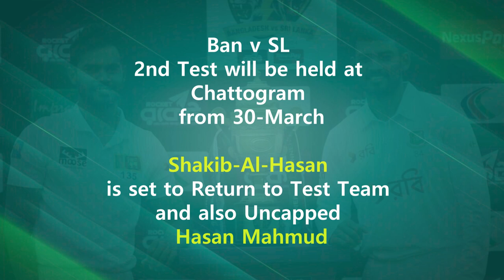Ban vs SL test Series 2024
Second test between Ban and SL 2024 Sereis. SL 1-0 up.